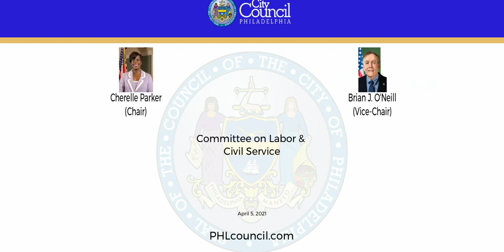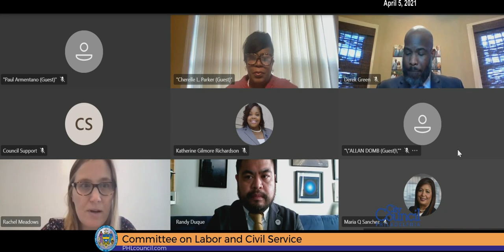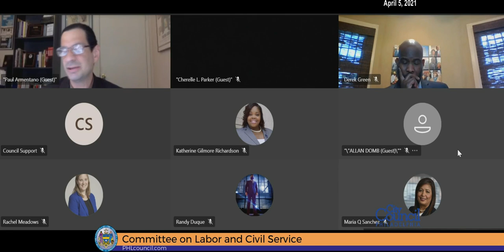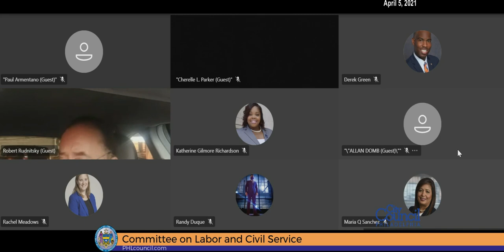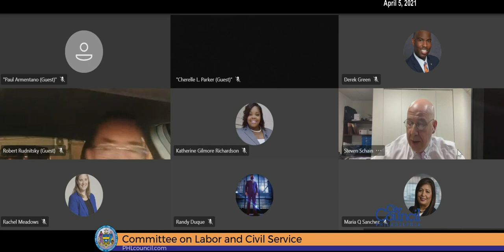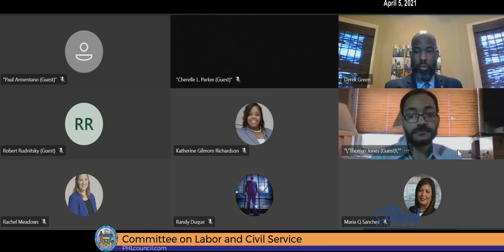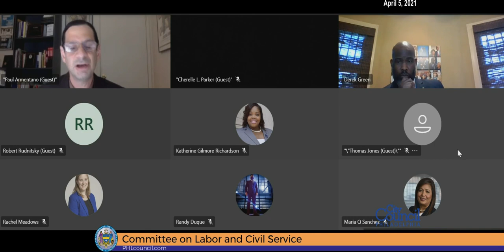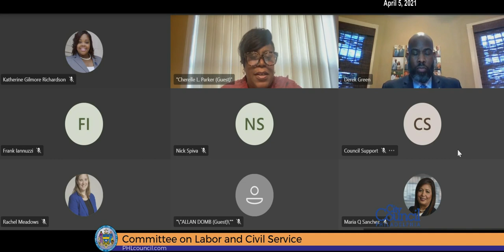Committee on Labor and Civil Service 4-5-2021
The Committee on Labor and Civil Service of the Council of the City of Philadelphia held a Public Hearing on Monday, April 5, 2021, at 1:00 PM, in a remote manner using Microsoft® Teams to hear testimony on the following item:

200625 An Ordinance amending Title 9 of The Philadelphia Code, entitled “Regulation of Businesses, Trades and Professions,” by adding a new Chapter 9 4700, to prohibit employers from requiring prospective employees to undergo testing for the presence of marijuana as a condition of employment, under certain terms and conditions.